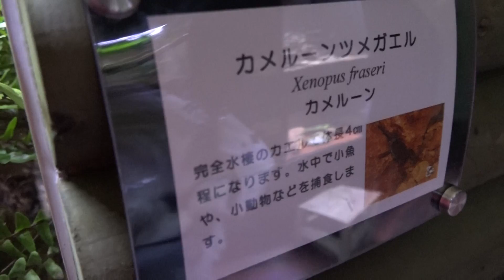フチドリバナナガエル Afrixalus dorsalis 日本最大級の体感型カエル館 kawazoo【 カワズー】に行って来ました～！ 00036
フチドリバナナガエル　Afrixalus dorsalis
日本最大級の体感型カエル館 kawazoo【 カワズー】に行って来ました～！
20119年1月12日